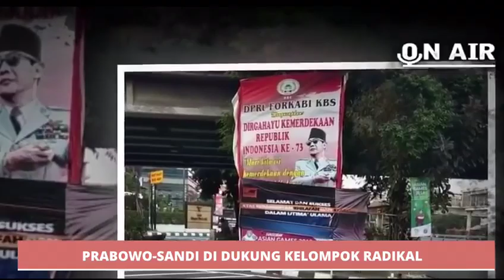Blunder Prabowo dalam Debat Pertama Capres-Cawapres 2019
Dalam debat pertama capres cawapres, Prabowo menyatakan akan melindungi agama, kepercayaan, dan kelompok minoritas apa pun.

Namun, faktanya Prabowo justru didukung oleh kelompok intoleran yang lebih suka mendiskriminasi agama tertentu dan kelompok minoritas. Prabowo benar-benar melakukan blunder.